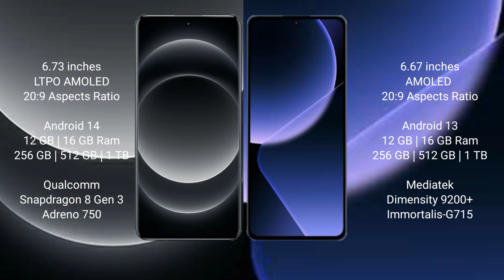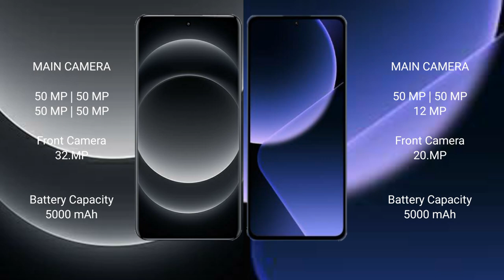Xiaomi 14 Ultra vs Xiaomi 13T Pro Review